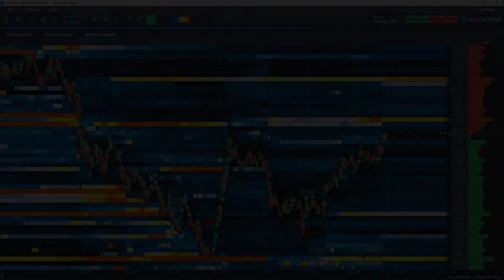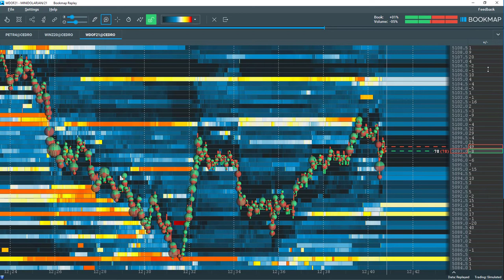Colunas - Visão Geral